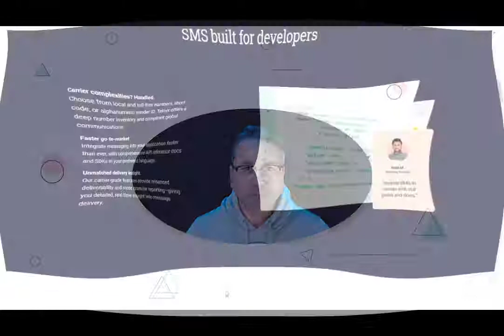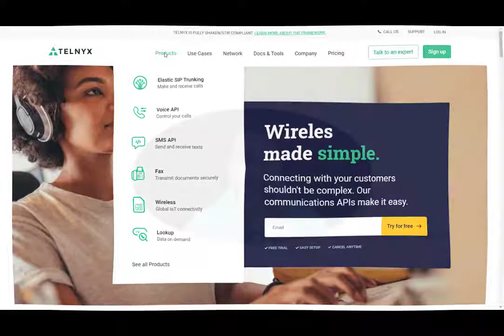Telnyx at TADHack 2021